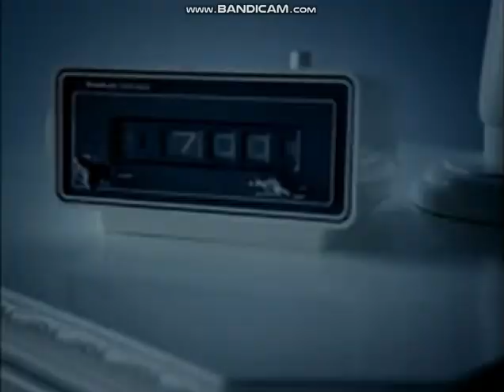recording 2018-2021 ,2023